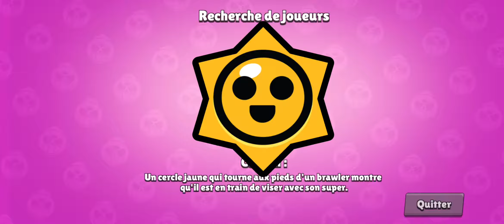BRAWL STARS J'ACHETE SHELLY SORCIERE EST SA TOURNE MAL FT. MINI-TOP !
Pour m'ajouter sur Brawl Stars:
PQ0JQVU9

Mon Battlertag:
TGV_MoyenTop#3972

Epic Games Code Créateur:
TopGamingVideos7

Mon Instagram:
dayan_002

Mon Discord:
Moyen-Top#9090

Pseudo Fortnite:
Moyen Top

Bienvenue sur ma chaîne. Je fais plein de vidéos Gaming, Vlogs, Dégustations et Voyages.

TopGamingVideos7